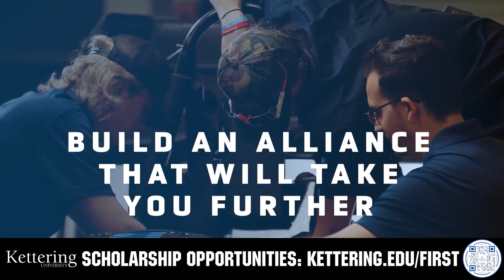Next Level Gameplay from PNW | FUNalysis | FRC 2025 REEFSCAPE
Stanford dives right into the PNW where we see a preview of championship level play for REEFSCAPE and compelling Algae strategies of some of the best teams in FRC on FUNalysis.

This video is supported by Kettering University: Accepted @KetteringUniversity1919 students can receive a FIRST/VEX Scholarship for up to $5000/year apply Go to learn more.